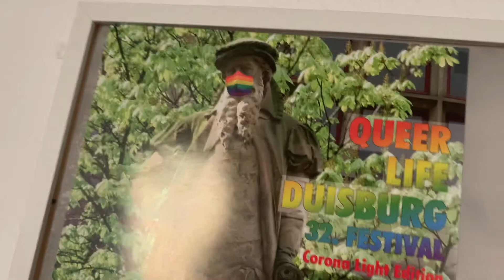QUEER.LIFE.DUISBURG 2020 Interview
Zum QUEER.LIFE.DUISBURG Festival 2020 haben wir Wulf Thomas am Telefon, der uns erzählt, wie das Festival trotz Corona versucht wird stattfinden zu lassen.